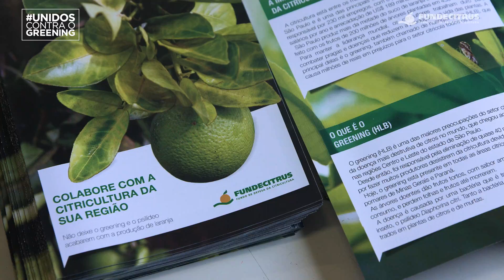Ação nas áreas sem controle do Greening - FUNDECITRUS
Cliente: FUNDECITRUS
Título: Ação nas áreas sem controle do Greening
Duração: 4'58"
Agência: Eskafandro
Direção: Fernando Mira | Nivaldo Dakuzaku
Edição e Finalização: Tiago Curti | Fernando Mira